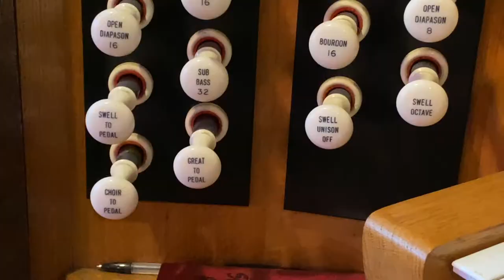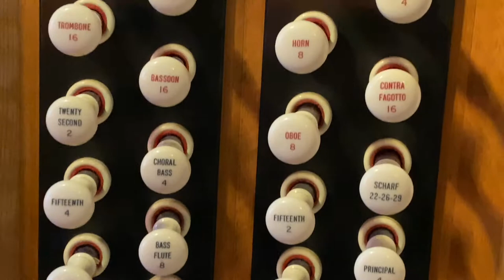An Invitation to Greenhead College's Festival of Nine Lessons and Carols 2020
Recorded at Holy Trinity Church, Huddersfield by the students and staff of Greenhead College, the service will feature performances, readings and carols from brass and organ. This trailer features one of our favourite college choir pieces from our 2018 service when we were able to do everything in person.

The service is in aid of Simon on the Streets. You can make a donation to our Christmas appeal for them